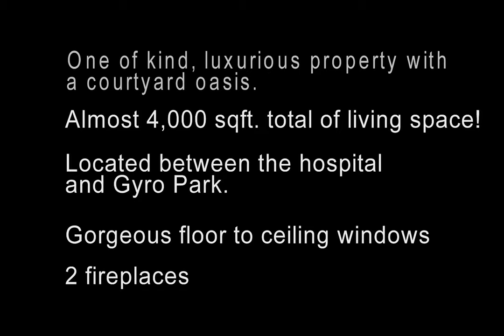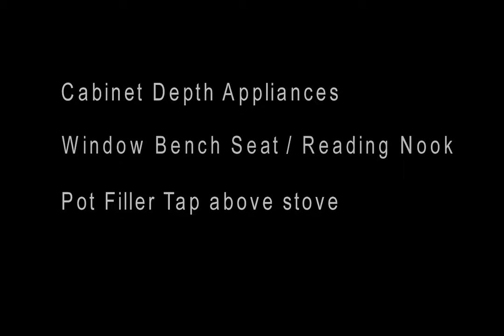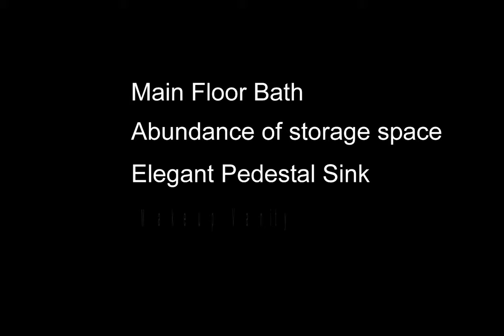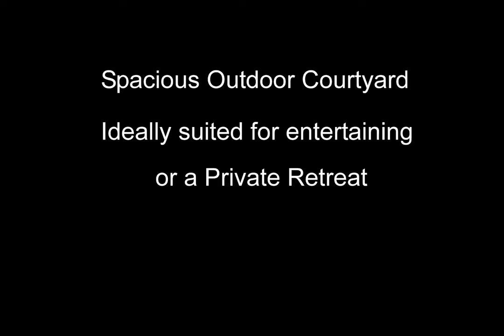1742 11 Avenue South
Only a few exist... Huge double lot, beautiful trees, fully developed, almost 2,000 sqft bungalow, Dorigatti built. Almost 4,000 sqft. total of living space! Beautifully located between the hospital and Gyro Park. Tons of large windows allowing lots of sunshine. Enjoy the photos and virtual tour. Other features include: double detached garage, single attached garage, hardwood floors, commercial grade carpet, 3 beds up, games room, workout room, and the list goes on! Too many renovations to list, so you have to book your showing!

Contact David or Julia to view this home.